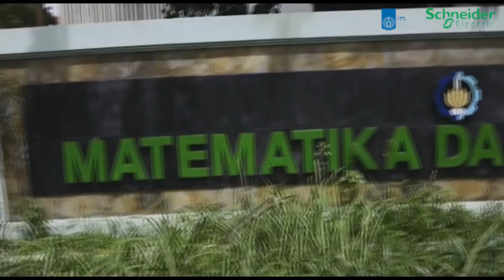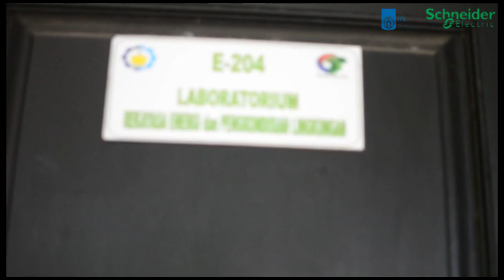SchneiderElectricCampusAmbassador2017_Achmad Syarif Hidayat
Hi People, have you see your earth energy resources today?
how the relation between those resources with earth? No?
Lets we observe it !

Earth have many kinds of energy resources, such as coal, gas, and fossil that come from the high demand of those resources. As the world population growth, those resources would have been decreased significantly by years.

To put this into a point, the world currently consumes about 93.5 million barrels of fuels per day. It makes the earths energy resources unbalanced. As a result, the earth system adjust in a number of ways that have a dirrect impact on both the marine and terestrial environment, such as global temperature rise, reduction in snow and ice cover, and sea level rise.It is a horrific scene just to let all these consequences happening without any action to resolve this problem.

With Schneider Electric Campus Ambassador, Let's We Save Energy !